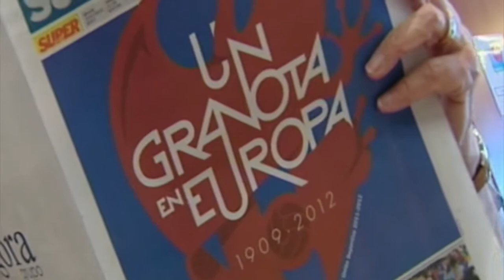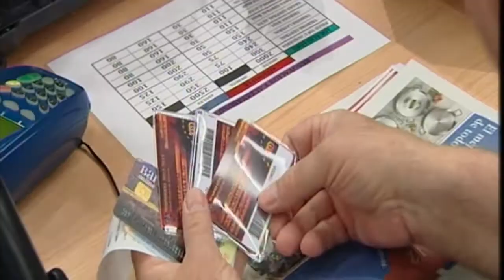Noticia Abonos: Edición y Montaje. Término II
Trabajo de edición para la materia de edición y montaje.